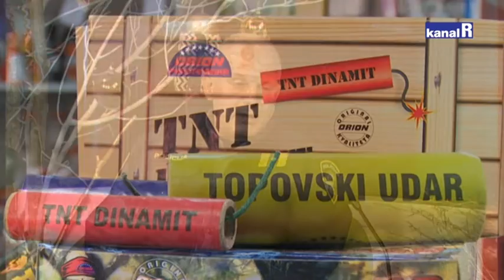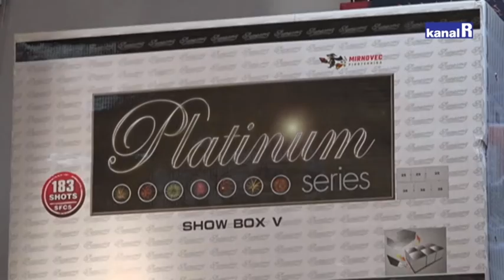Planet Ri - 18.12.2020.